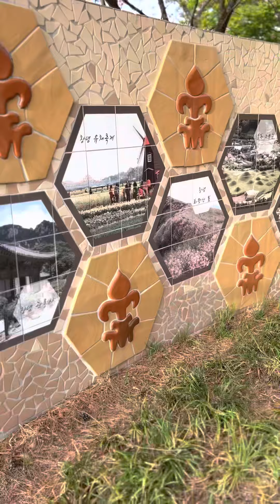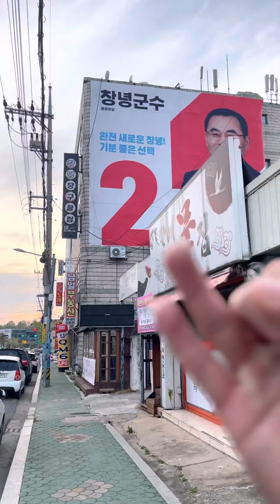Papawis muna🏃Para marami makaen mamaya🫠